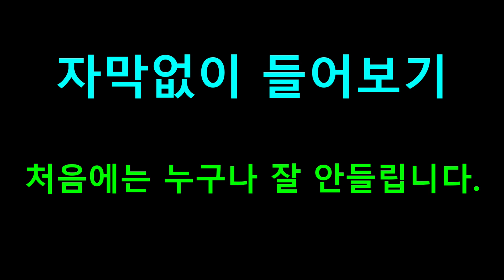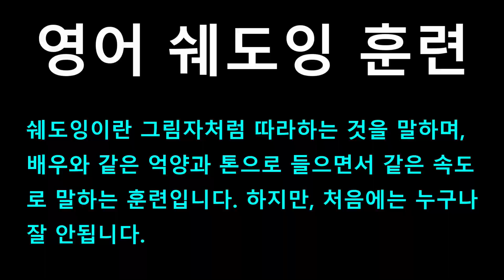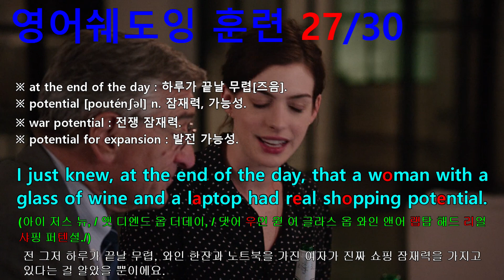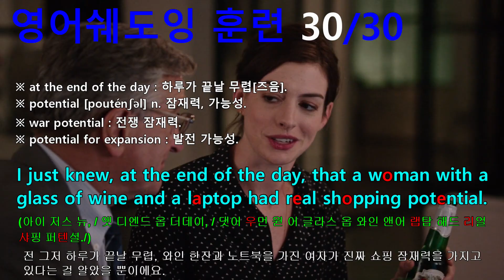[영어쉐도잉] 인턴 (The Intern) #572 - I just knew that a woman with a laptop had real shopping potential.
#568 : Uh... All right, so there are all these questions for your profile that you can answer if you want to or not.
#569 : Like religious views, political views, people who inspire you.
#570 : Jules Ostin. I’m not trying to brown-nose you, but I’ve been in business a long time and I’ve never run across anyone quite like you.
#571 : You do inspire, Jules.
#572 : I just knew, at the end of the day, that a woman with a glass of wine and a laptop had real shopping potential.
#573 : And if you could actually promise her things would fit... // See? That’s what I mean...
#574 : You have a favorite quote? // I do. “You’re never wrong to do the right thing.”